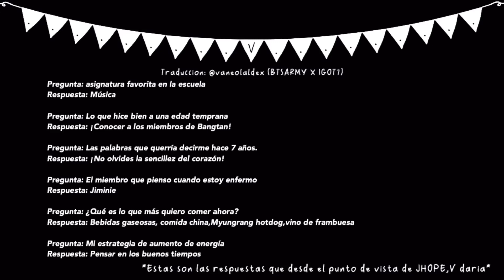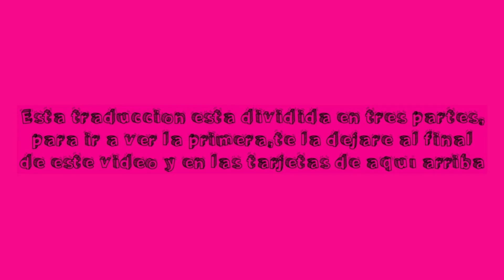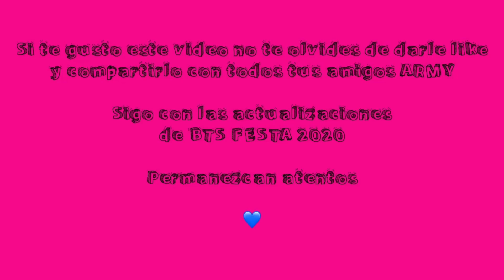TRADUCCIONES BTS FESTA 2020 DIA 10 PARTE 2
PROHIBIDO RESUBIR ESTE VIDEO O ROBAR LAS TRADUCCIONES QUE EN EL SE ENCUENTRAN PARA NINGUN FIN EN ESPECIFICO.

BTS 2020 FESTA 1 DE JUNIO (DIA 2):

RETRATOS FAMILIARES DEL SEPTIMO ANIVERSARIO DE BTS

BTS 2020 FESTA 3 DE JUNIO (DIA 4):

COLECCIÓN FOTOGRAFICA 2019/2020 DE BTS

BTS 2020 FESTA 4 DE JUNIO (DIA 5):

STILL WITH YOU-BTS JUNGKOOK

BTS 2020 FESTA 6 DE JUNIO (DIA 6):

FOTOS DE PERFIL DE BTS NUMERO 1

BTS 2020 FESTA 8 DE JUNIO (DIA 8):
BTS 3 UNIDADES FOTOS

BTS 2020 FESTA 9 DE JUNIO (DIA 9):
BTS 3 UNIDADES VIDEOS

BTS FESTA 2020 9 DE JUNIO (DIA 10)

FOTOS DE PERFIL DE BTS NUMERO 2